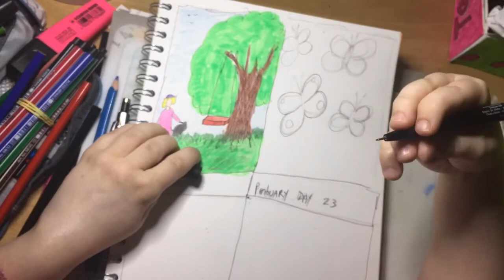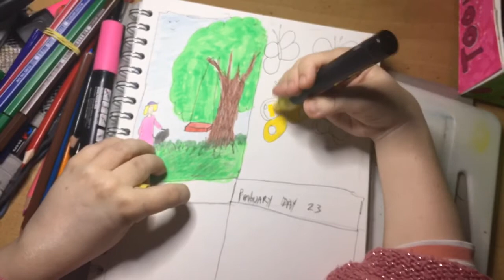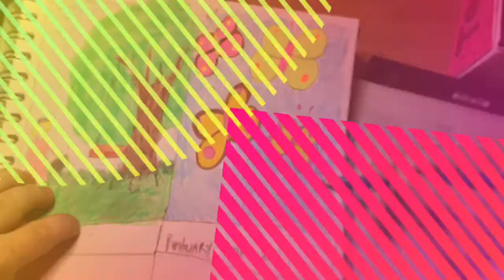penbuary day 23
Welcome to day 23 of Penbuary

and watch them until the very end 🤩-
this helps Youtube rank my videos better so that I get found -

also if you watch my videos publicly 🤓 and not from private mode, share videos, and watch playlists.

           🎨Art Products I love 🎨

Set of 3 primed canvas boards

Winsor & Newton designer gouache